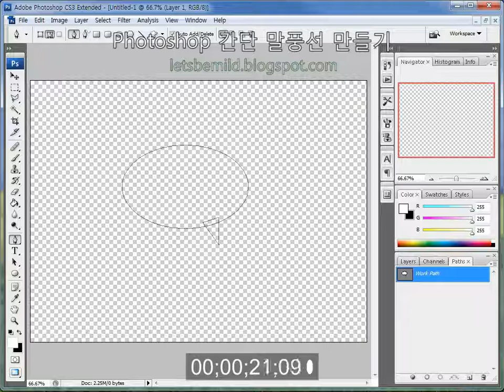포토샵으로 말풍선 만들기 1/2 (음악 없음)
Photoshop - 포토샵으로 간단한 말풍선 만들기 1/2